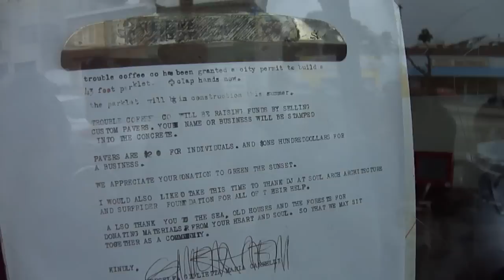43-foot parklet planned for Trouble Coffee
San Francisco's home to coffee, coconuts and toast has received their permits for a parklet. no more convenient parking right out front, but a new sitting area for many to enjoy Trouble's treats.